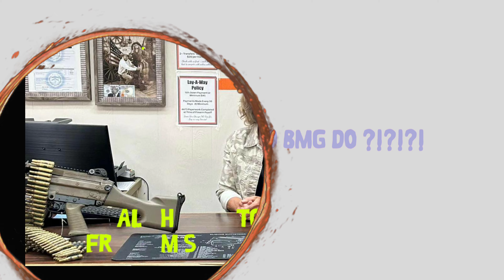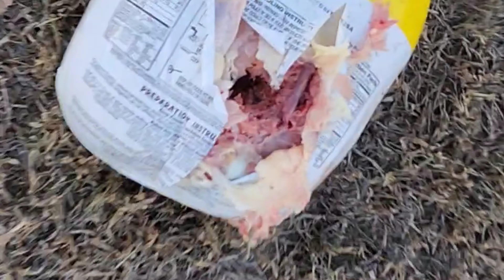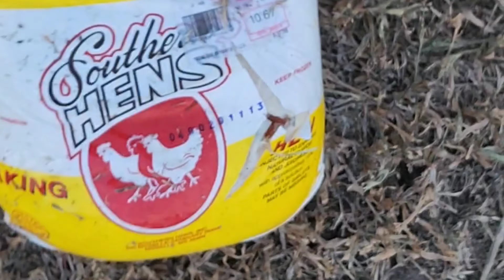50 BMG Vs Chicken, Helmet, ........ ?!?!?!?!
Seeing what the Serbu RN-50 50 caliber would do to a frozen chicken, Vietnam Helmet,  watermelon,  etc...

Special Thanks to Boomsticks and Freedom seeds of Wellington.